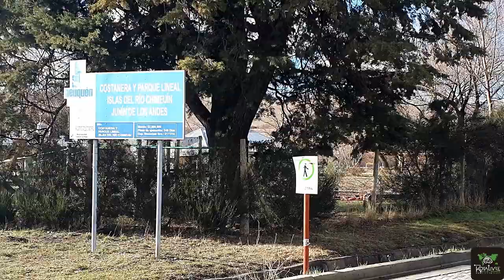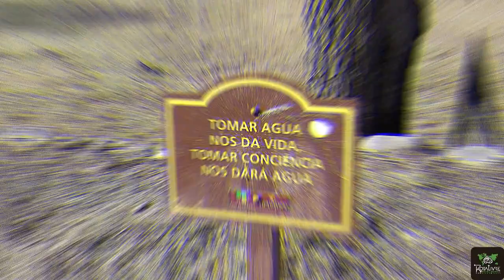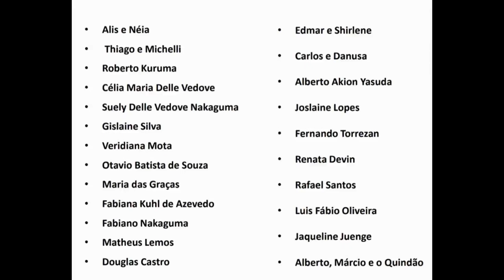LUGARES PARA IR DEPOIS DA QUARENTENA|CITY TOUR NA PATAGÔNIA ARGENTINA/TEMPO REAL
Link para adquirir o Ebook Guia Completo

Saimos pra passear porque aqui em Junin de Los Andes não há caso da doença. E mesmo assim usamos todas as recomendações de prevenção.

SOBRE NÓS
Oie! Somos Diego e Thais, de Limeira- SP. Desde sempre, viajar é a nossa paixão!
Em 2019 largamos a vida comum para viver na estrada! Já vivenciamos muitas experiências viajando com barraca de teto, barraca de chão, avião e trem. Acompanhe nossa mega aventura pelo mundo em busca de momentos únicos, diferentes culturas, comidas incríveis e muita diversão!!!

ADQUIRA SEU CHIP INTERNACIONAL PARA 140 PAÍSES! EASYSIM4U

FANPAGE: YouTravelling
SIGA NAS REDES SOCIAS=
Instagram= rota livre pelo mundo